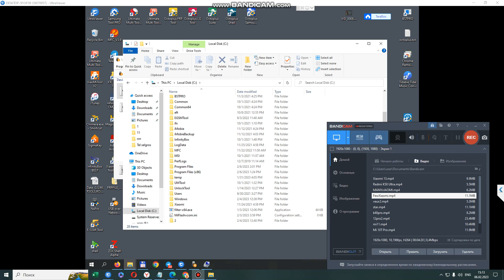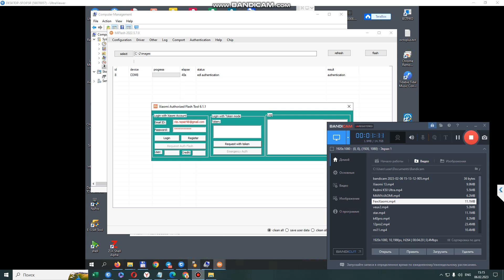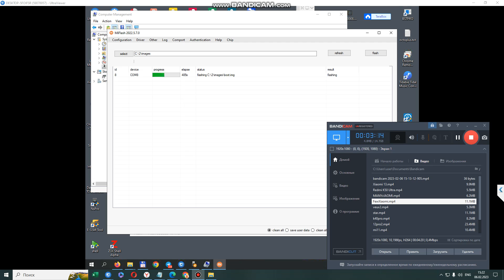your account is unauthorized for this operation | unauthorized account xiaomi | miflash error fix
Mi Flash Tool Unauthorized for this Operation OR Your Account is Unauthorized for this operation OR Authorized Service Account required OR Device is stuck on DA mode. If you have ever tried your hands on the custom developments via your Xiaomi device, chances are you might have actually gone through at least one of these four messages. In this guide, we will show you how to fix all these errors. This will ultimately help you to fix the Mi Account Authorization issue and hence unbrick your Xiaomi device via EDL mode. Follow along for the complete instructions.